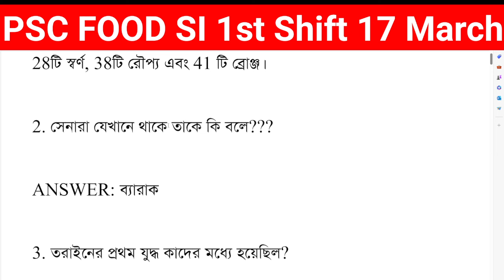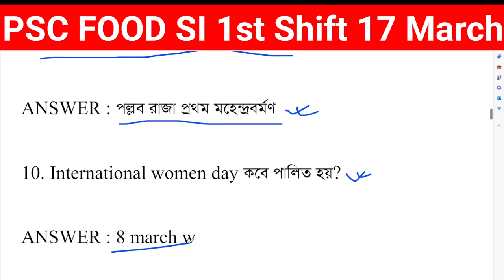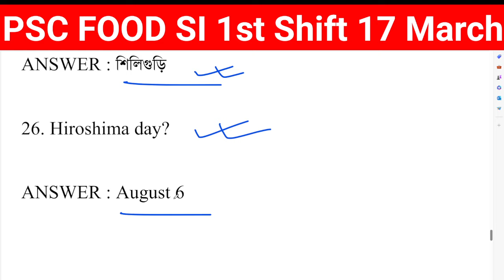Wbpsc food si Answer 1st shift 17 March 2024 Question Answer Wbpsc food si 2024 Answer Key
ANSWAR 4th 5th 6th PSC si

Wbpsc food si 1st Shift  question answer
Wbpsc food si 2nd shift question answer
Wbsc food si 3rd shift question answer
Wbpsc food si 4th shift question answer
Wbpsc Food si 5th Shift Question Answer
Wbpsc food si 6th shift question answer Psc food si Answer 1st shift 17 March 2024 Question Answer Wbpsc food si 2024 Answer Key